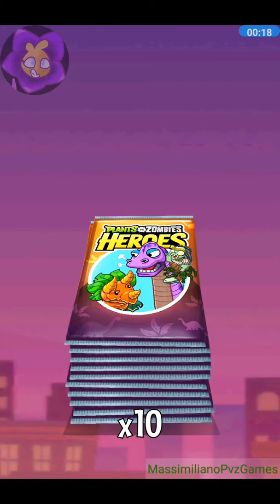Plants vs zombies Heroes openining multipack colossal fossil #3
Rules in comment
Speak english or italian or french
No ask for hack in pvz heroes or sharing !
No swearing
No false flagging my videos